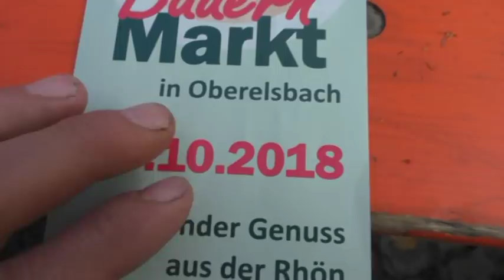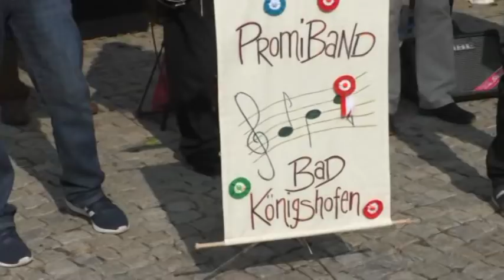Promi Band Bad Königshofen von Stefan Druschel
Am Sonntag in der Rhön  in Oberelsbach zufällig die Promi Band kennengelernt. Natürlich musste ich ein Film Drehen die Orginal Länge sind 54 Min. Bei Interesse bei mir Melden unter Tel: 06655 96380bis 18 Uhr.